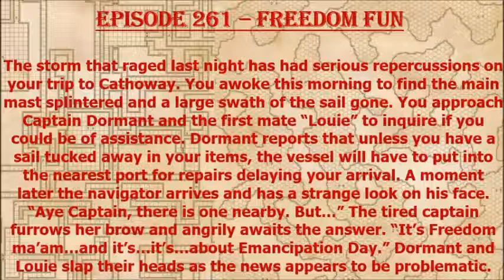Episode 261 - Freedom Fun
This oneshot lands the 4th level PCs into the town of Freedom where work falls into their lap!